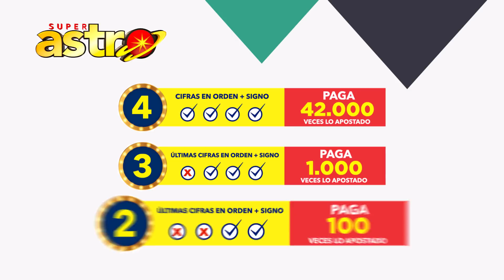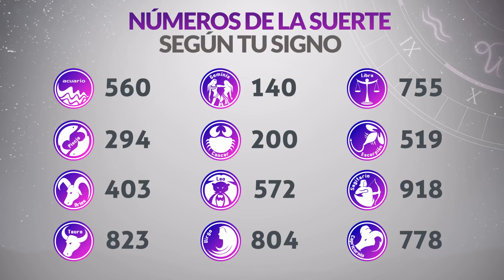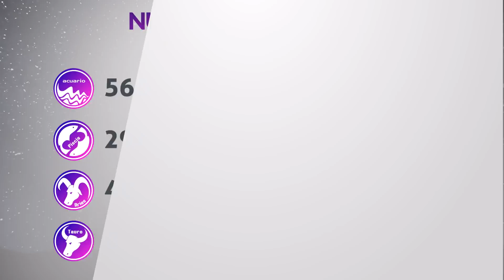Resultados ASTRO SOL y ASTRO LUNA del Sábado 15 de Enero de 2022 | SUPER ASTRO 😱💰🚨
Resultado de Astro Sol Sábado 15 de Enero de 2022
Resultado de Astro Luna Sábado 15 de Enero de 2022
Astro sol del quince de enero
Astro luna del quince de enero
Super Astro del quince de enero
Chance Chances
loteria loterias
Resultado de Astro Sol quince de enero
Resultado de Astro Luna quince de enero
astro luna
loteria astro
invierte
resultados gana
loterias gana